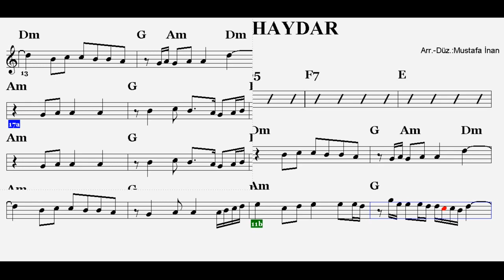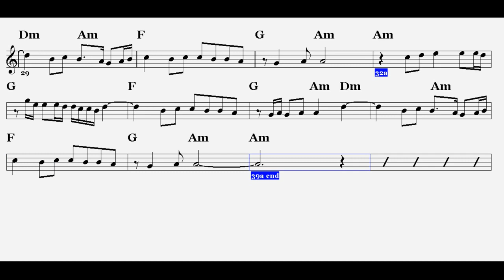HAYDAR HAYDAR--Am--(Play Along)--:Flute,Guitar,Oboe,Keyboard,Ney,Bağlama,Melodica,Recorder.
La minör altyapı eşliği.(Kerem Ayağı,Uşşak nefes)
S Ö Z L E R İ :
Ben melamet hırkasını
Kendim giydim eğnime
Aru namus şişesini
Taşa çaldım kime ne?

Kah çıkarım gökyüzüne
Seyrederim alemi
Kah inerim yeryüzüne
Seyreder alem beni

Haydar Haydar, seyreder alem beni

Sofular haram demişler
Bu aşkın badesine
Ben doldurur, ben içerim
Günah benim kime ne?

Haydar Haydar, günah benim kime ne?

Nesimi'ye sordularda
O yar ilen hoşmusun?
Hoş olayım, olmayayım
O yar benim kime ne?

Haydar Haydar, o yar benim kime ne?
E T İ K E T :
haydar haydar sözleri
haydar haydar akor
haydar haydar nota
haydar haydar ben melamet hırkasını
haydar haydar ben melamet hırkasını notaları
haydar haydar do re mi
haydar haydar enstrümantal
haydar haydar enstrümantal dinle
haydar haydar fon müziği indir
haydar haydar flüt notaları
haydar haydar gitar
haydar haydar gitar akor
haydar haydar günah benim
haydar haydar gitar notaları
haydar haydar günah benim kime ne indir
haydar haydar ney
haydar haydar kimene
haydar haydar kimin
haydar haydar kime ne
haydar haydar notaları
haydar haydar nesimi sözleri
haydar haydar o yar benim
haydar haydar o yar benim sözleri
haydar haydar o yar benim kime ne sözleri
haydar haydar piyano
haydar haydar parçası
haydar haydar piyano notaları
haydar haydar sözler
haydar haydar söz yazarı
haydar haydar sözleri nesimi
haydar haydar saz
haydar haydar seyrederim alemi
haydar haydar şarkısı
haydar haydar ukulele
haydar haydar uzun sap nota
haydar haydar ud
ben melamet hırkasını
ben melamet hırkasını nota
ben melamet hırkasını kendim giydim eynime
ben melamet hırkasını akor
ben melamet hırkasını sözleri
ben melamet hırkasını nesimi
ben melamet hırkasını indir
ben melamet hırkasını dinle
ben melamet hırkasını do re mi
ben melamet hırkasını nota do re mi
ben melamet hırkasını enstrümantal
ben melamet hırkasını kimin eseri
ben melamet hırkasını fon müziği
ben melamet hırkasını giydim kime ne
ben melamet hırkasını kendim giydim
ben melamet hırkasını kendim giydim kime ne
ben melamet hırkasını kendim giydim sözleri
ben melamet hırkasını söz
ben melamet hırkasını haydar haydar sözleri
ben melamet hırkasını kimin şiiri
ben melamet hırkasını kendim giydim eynime sözleri
ben melamet hırkasını kim yazdı
ben melamet hırkasını kısa sap nota
ben melamet hırkasını lyrics
ben melamet hırkasını notaları
ben melamet hırkasını ney nota
ben melamet hırkasını notası
ben melamet hırkasını sözleri nesimi
ben melamet hırkasını söz yazarı
ben melamet hırkasını söz müzik
ben melamet hırkasını türkü sözleri
ben melamet hırkasını nota uzun sap
haydar haydar a